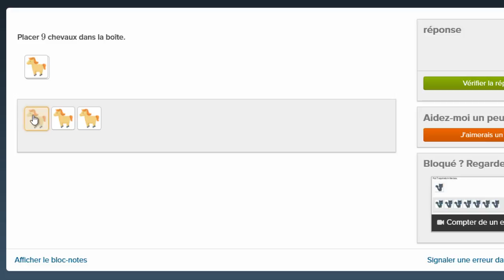Compter de un en un